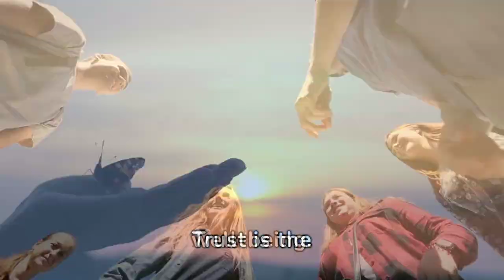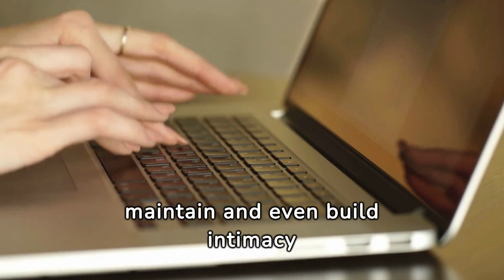The True Power of Intimacy in Relationships Revealed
Unlock the secrets of true intimacy beyond touch in this profound exploration of love's deeper dimensions. Intimacy—it's not merely a touch but a language of love, spoken through the heart's silent whispers. In the shadow of betrayal, like stars shining brightest on the darkest nights, true intimacy reveals its power to heal and transform.

This video delves into the emotional tempests that can ravage our connections, guiding you through the art of rebuilding trust and fostering resilience. Learn how to navigate the intricate dance between independence and closeness, ensuring your relationships not only survive but thrive in the flourishing balance of shared vulnerability.

Discover how intimacy evolves through life's stages—from the innocence of young love to the complex bonds of mature relationships. In every emotional exchange, there’s an opportunity to deepen bonds, proving that the most profound connections stem from staying open-minded and embracing each other's truths.

CHAPTERS:
0:00 - Understanding Intimacy
0:53 - Friendship Dynamics
1:09 - Building Trust
1:28 - Managing Long-Distance Relationships
1:45 - Effective Communication
2:02 - Exploring Self-Intimacy
2:18 - Social Media Impact
2:35 - Intimacy in the Digital Age
2:51 - Intimacy Across Life Stages
3:07 - Overcoming Barriers to Intimacy
3:26 - Mental Health and Intimacy
3:43 - Non-Sexual Intimacy
4:06 - The Science Behind Intimacy
4:24 - Cultural Influence on Intimacy
4:42 - Rebuilding Lost Intimacy
5:10 - Role of Physical Touch
5:34 - Intimacy Within Marriage
5:58 - Balancing Independence
6:18 - The Art of Listening
6:39 - Impact of Childhood on Intimacy
6:56 - Importance of Setting Boundaries
7:17 - Creativity and Intimacy
7:39 - Therapy for Intimacy Issues
7:58 - Spirituality and Intimacy
8:17 - Healing Through Intimacy
8:37 - Tech and Intimacy Intersection
8:56 - Cultivating Intimacy Culture
9:12 - Personal Views on Intimacy